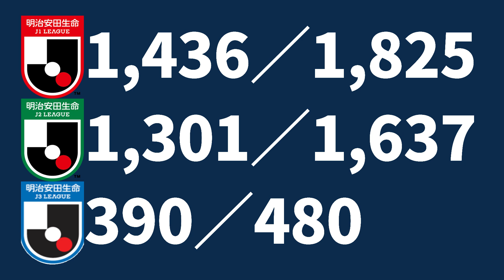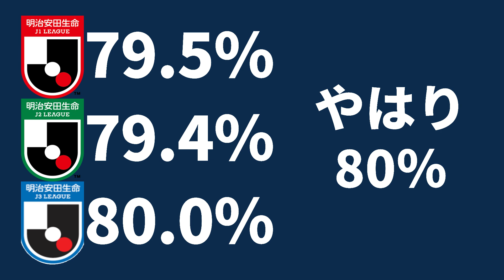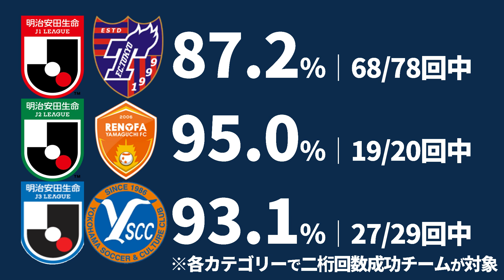【JリーグのPK成功率はどれくらい？】J1・J2・J3で最も成功率が高いチームはどこだ！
今まで日本になかったタイプの動画、ミルアカとも違うものもあげていくからねー！

🔴ユンカー＆江坂任＋柿谷曜一朗の移籍考察はこちら＊

写真：Getty Images

◆＝＝さとう・弊社Lifepicture・ミルアカ関連コーナー＝＝＝＝◆
●ミルアカのノーミルク佐藤／株式会社Lifepicture代表佐藤のTwitter

●さとう（社長として）の生活がわかるSNS
→秘書のまよさんがやってます＊

そんなまよさんが、ラインスタンプを作りました✨

◆ほしいものリスト作ってみました＊

ちょっとオンラインスクール的なものとかいろいろはじめるからまっててー！